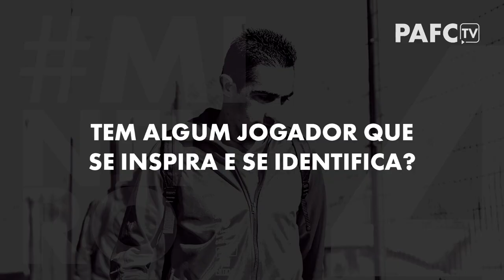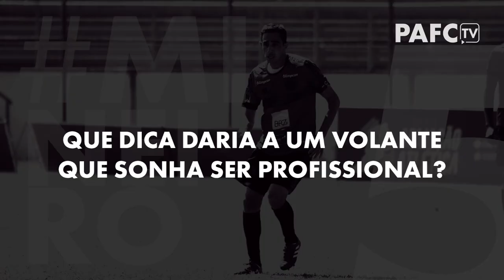🎤🔴⚫️ | ENTREVISTA | MINEIRO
Saiba mais sobre o nosso capitão Mineiro, nesta entrevista exclusiva para o Canal do Pousão!